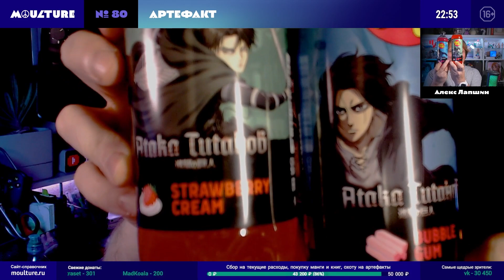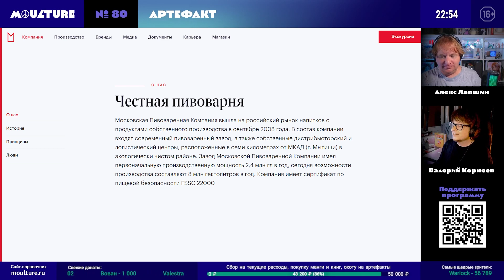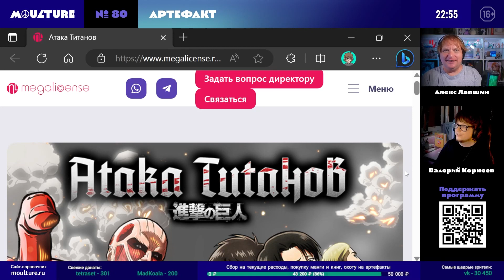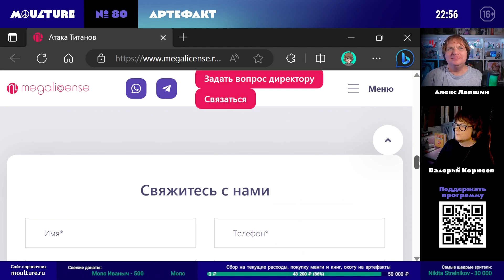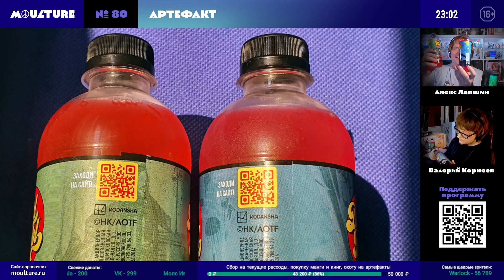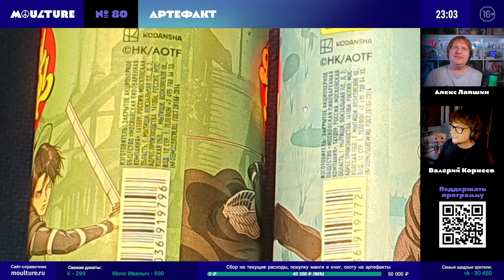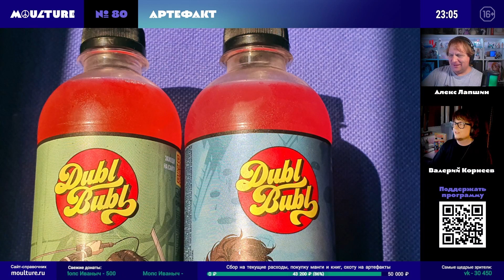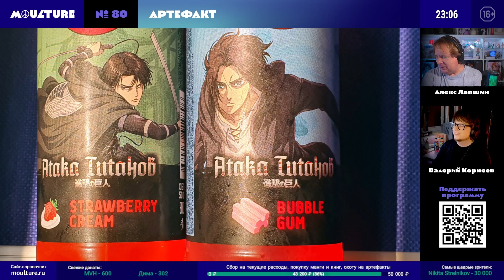🔥Нашли ТЕ САМЫЕ напитки по 💥АТАКЕ ТИТАНОВ!💥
Пробуем российские газированные напитки Dubl Bubl Strawberry Cream и Bubble Gum с промо аниме-сериала «Атака Титанов».